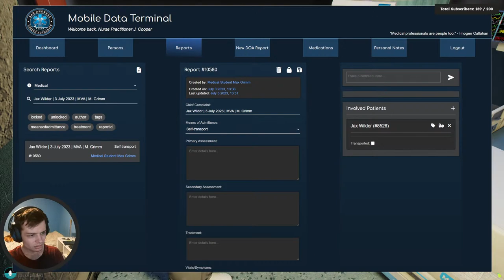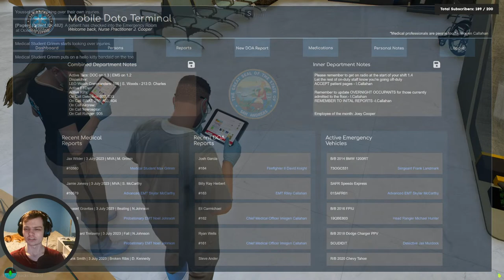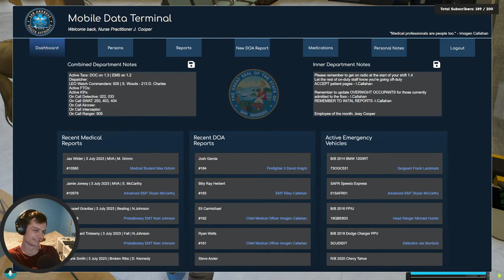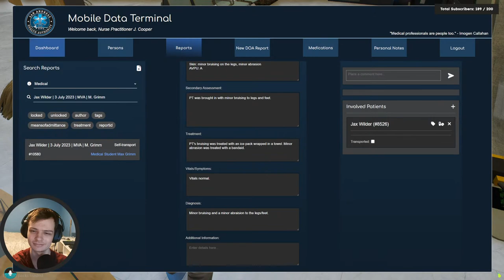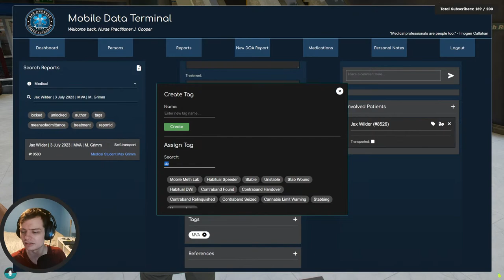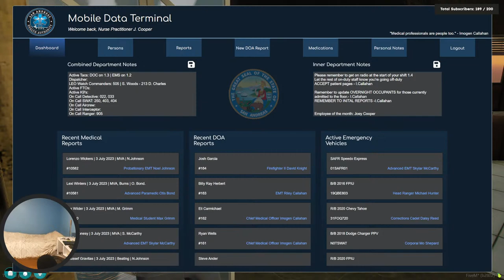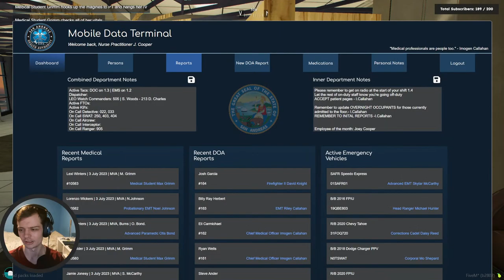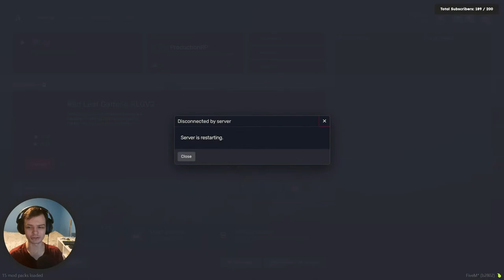Joey Cooper | San Andreas Health Authority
Welcome to the stream. I am roleplaying as Joey Cooper, who is a nurse practitioner that works for the San Andreas Health Authority in the Production RP server.

*WARNING: This stream is being streamed using experimental settings in OBS Studio*